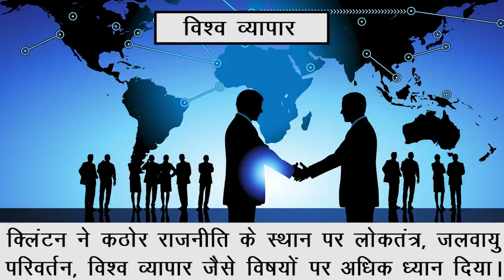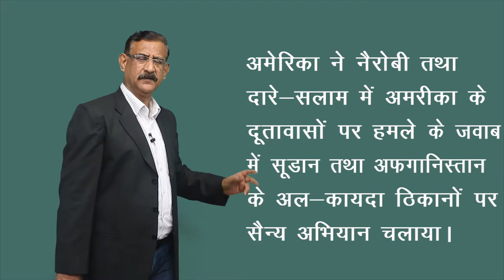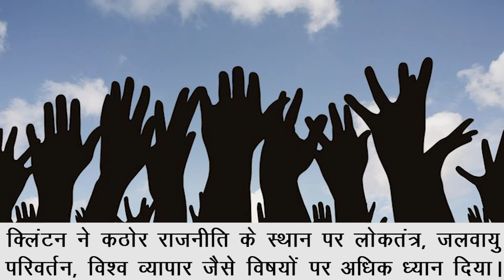CLASS 12th POLITICAL SCIENCE | CHAPTER U.S. HEGEMONY IN WORLD POLITICS